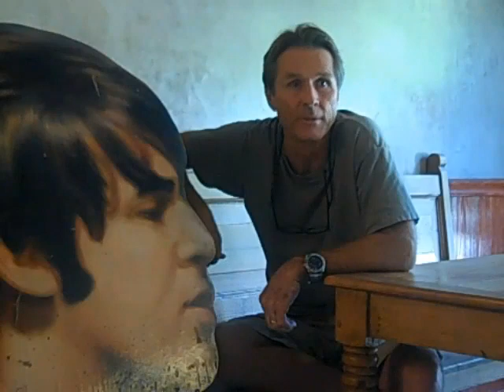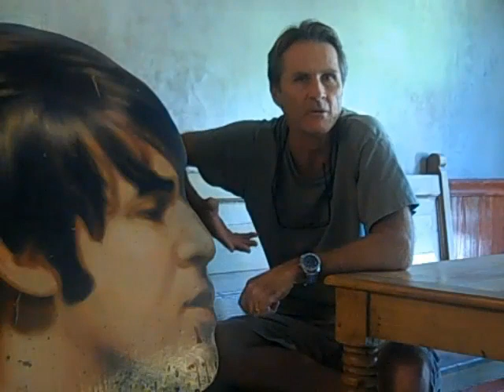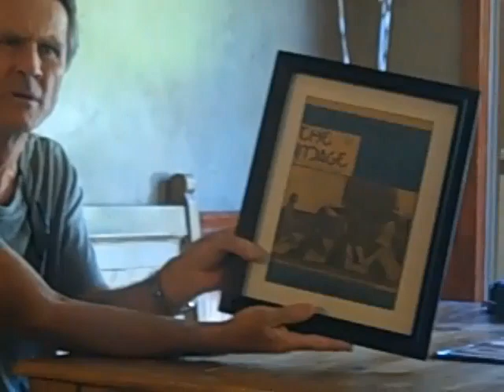The Man Who Took Paul's Head (Part 1)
ROBERT QUINN reveals how and why he snared PAUL McCARTNEY's head from the iconic ABBEY ROAD billboard on the Sunset Strip in December 1969. Interview with Jerry Lazar & photographer Robert Landau ("Rock 'n' Roll Billboards of the Sunset Strip").